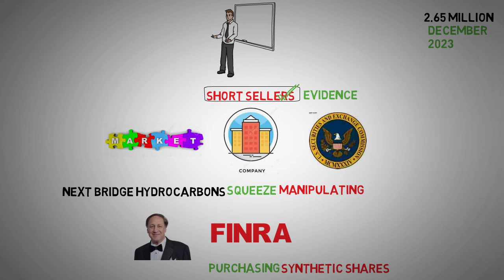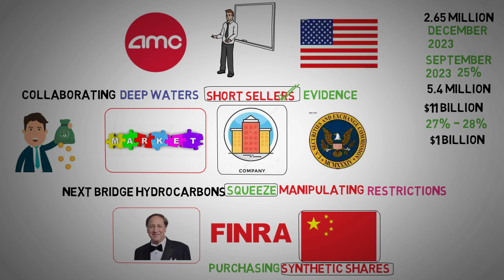Unveiling the Short Seller Dance and Global Trends - AMC Stock Short Squeeze update